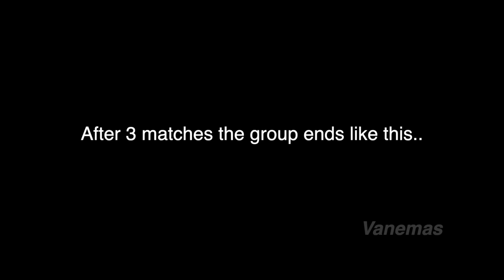Spain ● Road to the World Cup Victory - 2010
It's already ten years ago that Spain won the World Cup in South-Africa. They dominated the world with their style of play. I hope you enjoy this little throwback to World Cup 2010 and the games Spain played to eventually win it. David Villa was a beast.

Vanemas